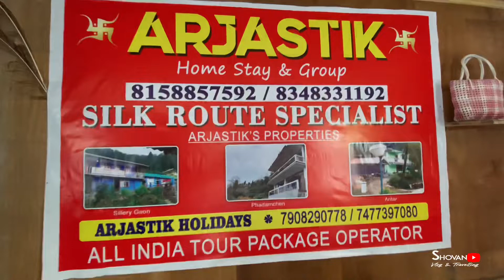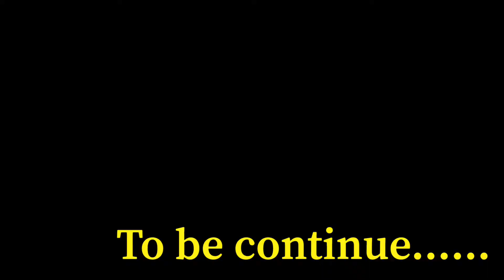A beautiful morning at ARITAR || East Sikkim || Episode - 2 || Travel Vlog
Live From - Aritar , East Sikkim
Altitude - 5960 feet

Home  Stay Details
Arjastik Lampokhri Home Stay : 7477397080 / 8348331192